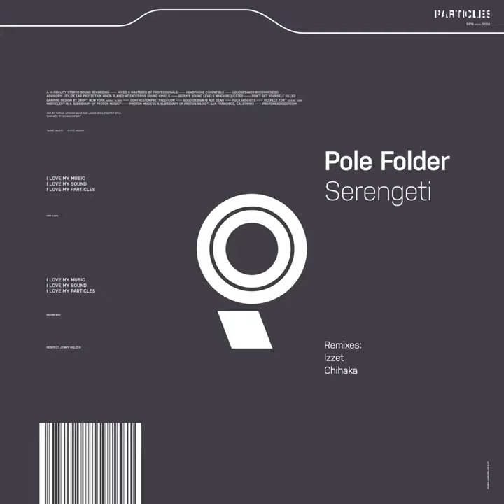Serengeti (Izzet Remix)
Serengeti (Izzet Remix) · Pole Folder · Izzet

Serengeti (Particles Edition)